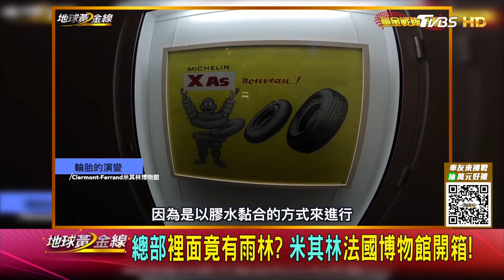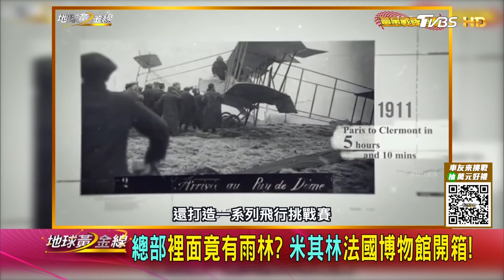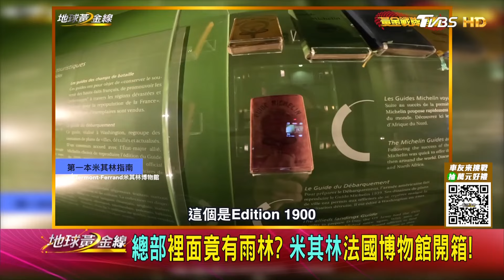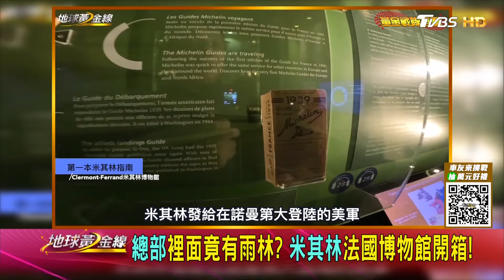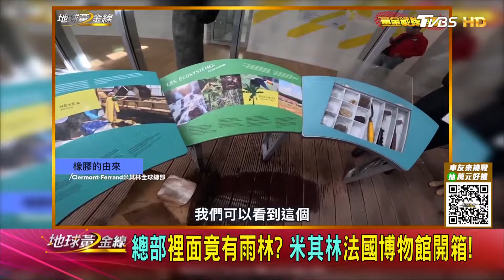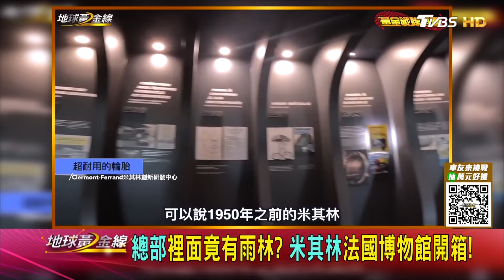總部裡面竟有雨林? 米其林法國博物館開箱! 地球黃金線 20240927 (2/4)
還有，下年年度33款新車亮點總整理，有計畫買車族必看📣